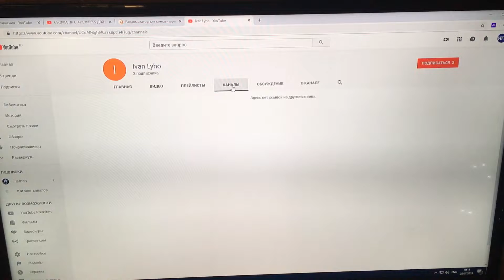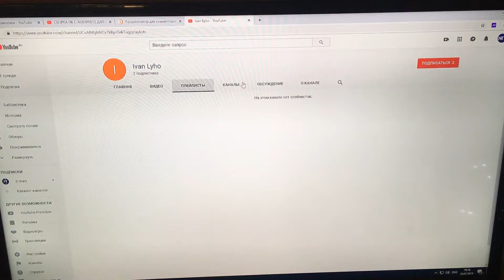Итоги конкурса оперативной памяти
Поздравляем победителя!